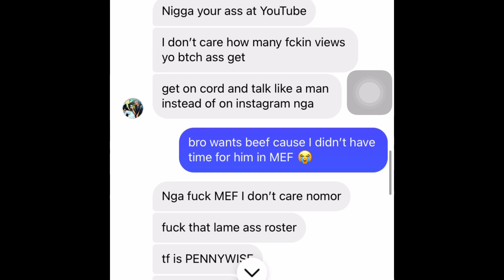lil bro is NOT hood 😭🙏🤣